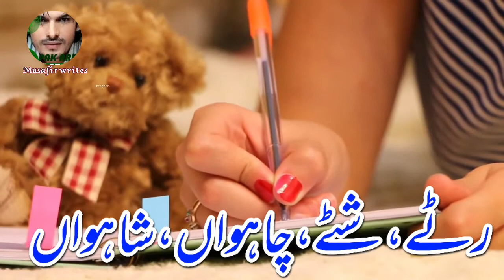Imtehanaa De Din | امتحاناں دے دن Punjabi Funny Poem By Musafir Writes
( Imtayhana De Din ) punjabi poem.
The Poet Try to Explain the mentally stuations of students during Exams